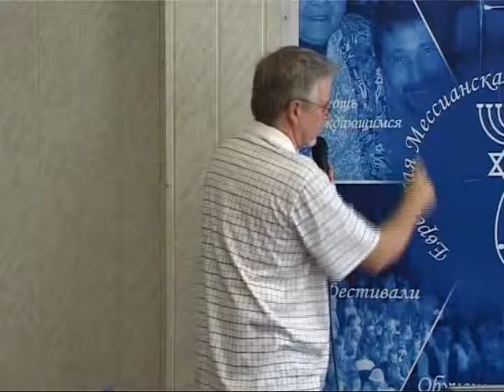МЕБИ Гери Онил "Моисей" Урок 6